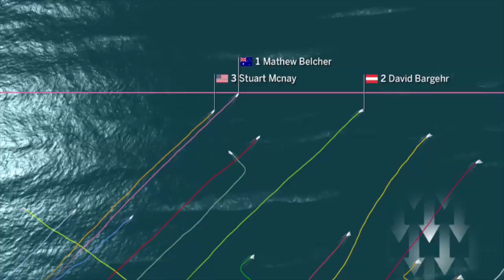Kieler Woche 2014 - Mathew 'Mat' Belcher und Friederike Belcher über das Leben als Seglerpaar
Mathew 'Mat' Belcher und Friederike Belcher über das Leben als Seglerpaar. Auch dieses jahr waren sie auf der Kieler Woche 2014 am Start.